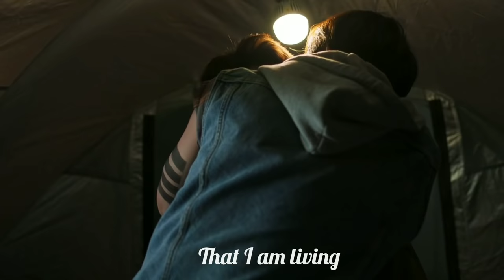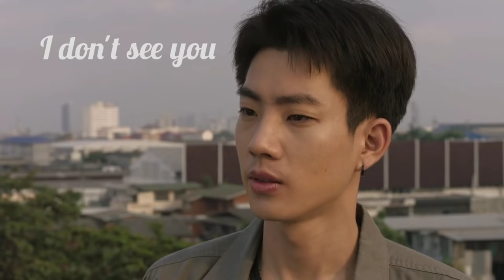I have found you | Not Me [Fmv] | Sean x White